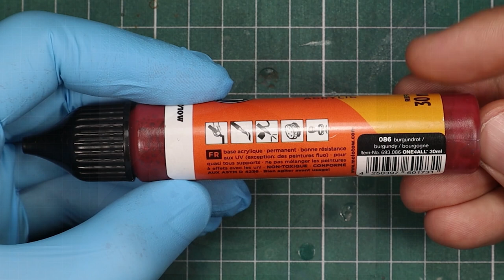High Quality Speed Paint MONSTER Edition!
Clean bright colours, an experimental, super-efficient acrylic workflow and a few oil paint dirty tricks to complete one of the largest GW monsters in 5 hours!

This Krondys, Son of Dracothion is FOR SALE!
For lack of a better system, first come, first served! EDIT: SOLD!

Thanks a million guys!!!

Inks!